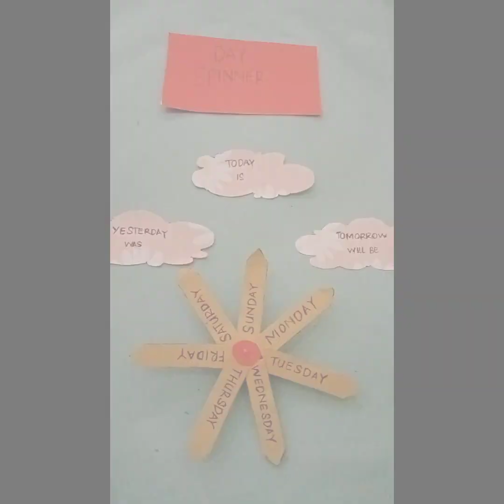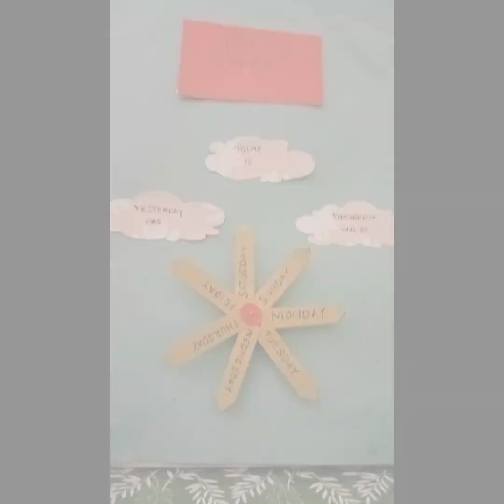GROUP 20 || Norhidayu & Nur Rahmatul Laila || PAS TLM || LOCAL B ENG 2019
FINAL ASSESSMENT TEACHING AND LEARNING MEDIA LOCAL B ENGLISH 2019
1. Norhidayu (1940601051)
2. Nur Rahmatul Laila (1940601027)